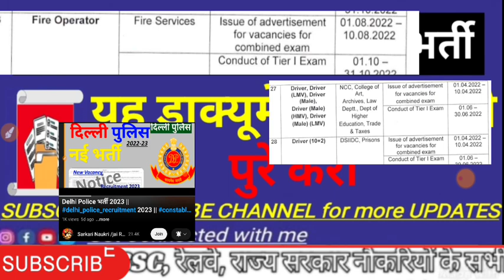यह डाक्यूमेंट्स जल्दी से बनवा लो || दिल्ली में आने वाली है नई भर्ती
👉Join here :-

dsssbrecruitment
dsssb 2023 Exam Date
dsssb 2023 Exam Notification
dsssb
dsssb e-dossier, fire operator e-dossier, fire operator 18/19 e-dossier, how to upload e-dossier dsssb fire operator 18/19,